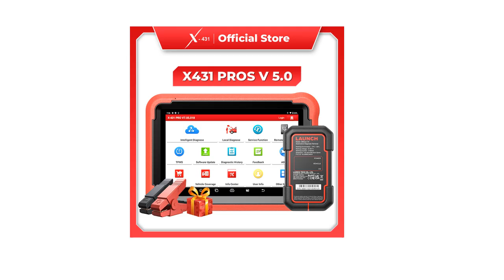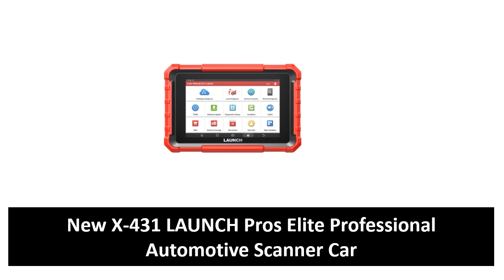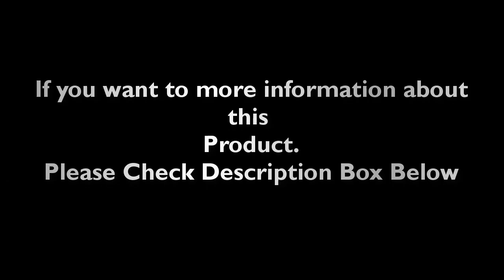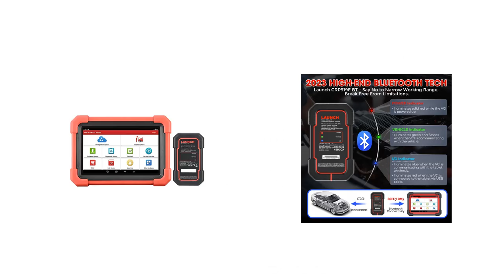TOP 5 Best Car Diagnostic Tools Review 2024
1. LAUNCH CRP919X BT Car Diagnostic Tool DBScar VII VCI Auto OBD OBD2 Scanner Active Test ECU Coding CANFD DOIP 31+ Reset Services

2. LAUNCH X431 CRP919E BT Car Diagnostic Tool OBD2 Scanner DBScar VII VCI Auto with Active Test ECU Coding CANFD DOIP 31+ Reset

3. LAUNCH X431 CRP919E BT Car Diagnostic Tool OBD2 Scanner Ecu Coding Active Test DBScar VII 31+ Reset CANFD DOIP Protocol

5. X-431 Launch X431 PROS V 5.0 Car Diagnostic Tools Automotive Diagnosis OBD Auto Diagnostics Scanner OBD2 Scan Diagnost Pro V+